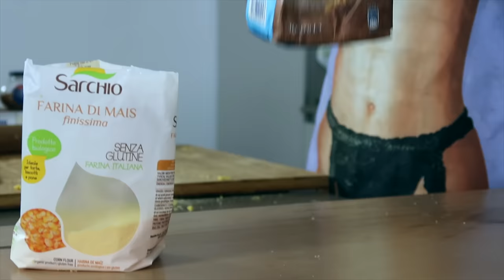Nachos fatti in casa e Guacamole | CUCINA BUTTATA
Me gusta la merenda me gustas tu, me gusta el fallimiento me gustas tu, me gusta la lasagna era mejo de più.

Ricetta Nachos:
Farina di mais 200 g
Olio d'arachide 200 ml 2 cucchiai
Acqua qb
Sale

Ricetta salsa guacamole:
Avocado maturo 1
Pomodoro 1
Scalogno 10 g
Olio 20 g
Lime 10 g
Peperoncino verde 1
Sale un pizzico
Pepe un pizzico